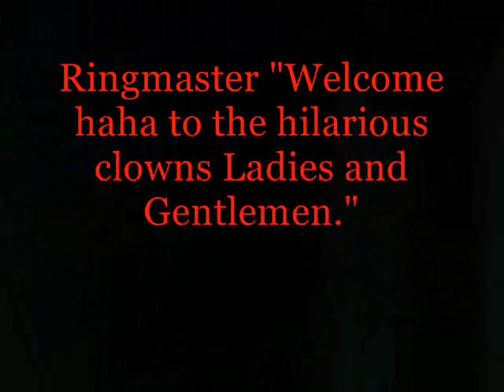Tomb Raider 4 gold BONUS part 2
Tomb Raider Fading Light. All credits for the level go to Cowboy, THIS CUSTOM LEVEL SET CAN BE DOWNLOADED

This part of the level has some style... or should I say, acrobatics. Now that lara is here, she must face a number of dangerous Circus stunts in order to retrieve Von Croy's glasses.